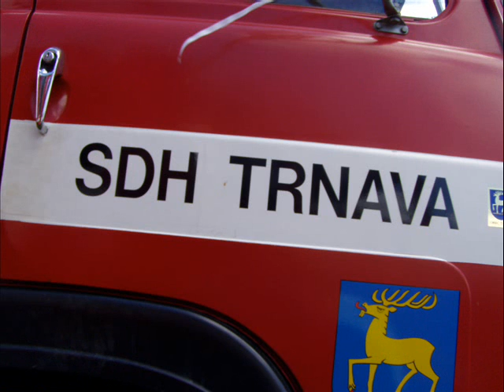HASIČI HROBICE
SDH TRNAVA U ZLÍNA